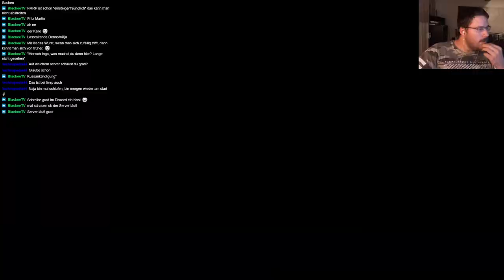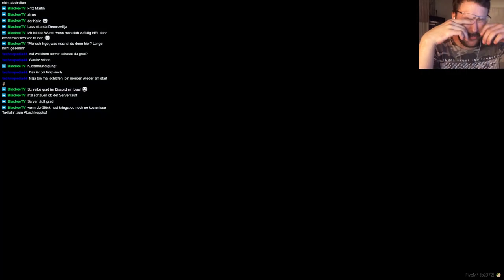Weiter gehts und erstmal zum Autohof. | FMRP GTA 5 RP | Teil 063 | Kage RP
«GTA 5»
Open World Action Game von Rockstar Games

GTA RP,GTA RolePlay,GTA 5,gta,grand,theft,auto,rockstar,games,roleplay,role,play,unfall,fmrp